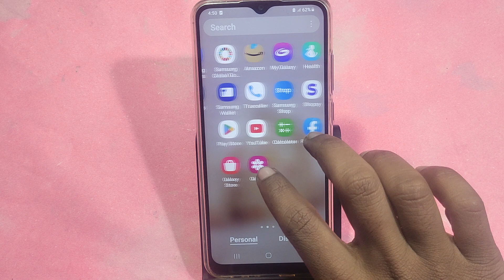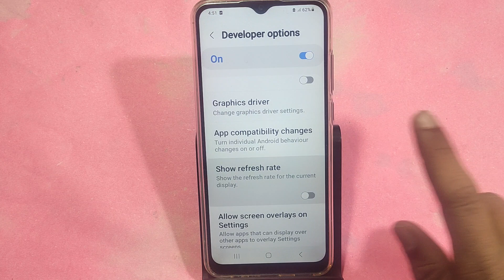How to change refresh rate, Samsung galaxy F14 5G me refresh rate change kaise karen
Best powerful CPU under 10k

60-Inch Tripod with Bag

7 Socket 6A Extension Board

multiplug Extension